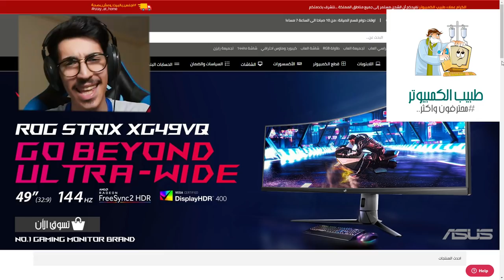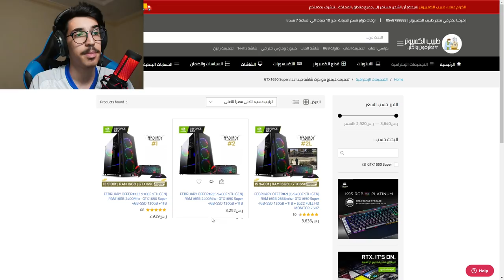فورتنايت - ماب ذا فلاش 2020 ( بالسكنات النادرة 😱!!) || Fortnite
و إذا احتجت مساعدة ارسل رسالة واتساب لـــــ 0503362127
مؤسسة طبيب الكمبيوتر PCD متخصصين في تجهيز كمبيوترات الألعاب ( كمبيوتر مكتبي للألعاب )
خدمة الشحن مجانا لكل مناطق السعودية.

خدمة عملاء على الموقع و نقبل الشراء بكل طرق الدفع

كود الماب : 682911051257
قناة فايروس : @virusgg